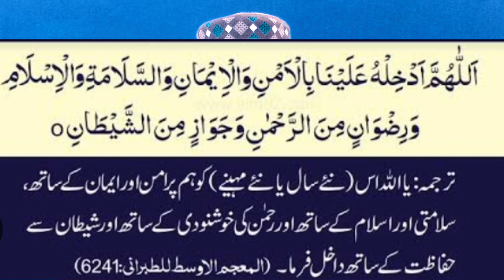Ramzan ka chand dekhne ki dua / Ramzan k chand ki Dua / Ramzan k chand ka wazifa / Ramzan 2023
Ramzan k chand ki Dua
Ramzan k chand ka wazifa
Ramzan ka chand 2023
رمضان المبارک کا چاند دیکھنے کی دعا